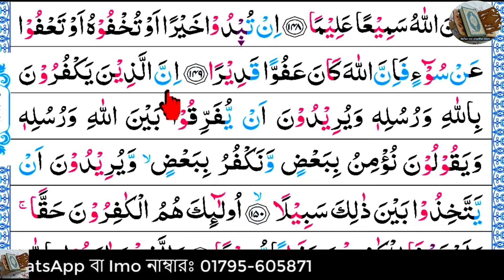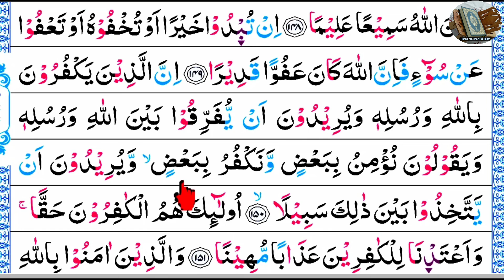Ep-91 Surah An-Nisa, verses~150 | সূরা আন-নিসা, আয়াত~১৫০┇سورة النسآء | Surah Nisa┇সূরা নিসা┇women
150
إِنَّ ٱلَّذِينَ يَكْفُرُونَ بِٱللَّهِ وَرُسُلِهِۦ وَيُرِيدُونَ أَن يُفَرِّقُوا۟ بَيْنَ ٱللَّهِ وَرُسُلِهِۦ وَيَقُولُونَ نُؤْمِنُ بِبَعْضٍ وَنَكْفُرُ بِبَعْضٍ وَيُرِيدُونَ أَن يَتَّخِذُوا۟ بَيْنَ ذَٰلِكَ سَبِيلًا

Verily, those who disbelieve in Allah and His Messengers and wish to make distinction between Allah and His Messengers (by believing in Allah and disbelieving in His Messengers) saying, "We believe in some but reject others," and wish to adopt a way in between.

যারা আল্লাহ ও তার রসূলের প্রতি অস্বীকৃতি জ্ঞাপনকারী তদুপরি আল্লাহ ও রসূলের প্রতি বিশ্বাসে তারতম্য করতে চায় আর বলে যে, আমরা কতককে বিশ্বাস করি কিন্তু কতককে প্রত্যাখ্যান করি এবং এরই মধ্যবর্তী কোন পথ অবলম্বন করতে চায়।

ধন্যবাদ।